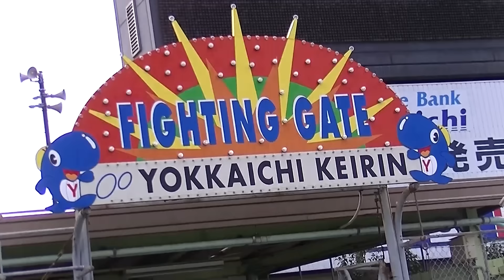ミポリン奮闘記 Vol.32～ 四日市へいざ！篇～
ガールズを目指し萩原操に弟子入りしたミポリン19歳。今回は…「四日市へいざ！篇」をお送りします！